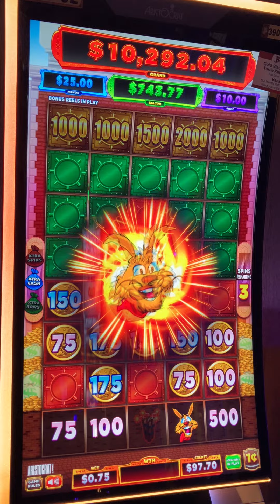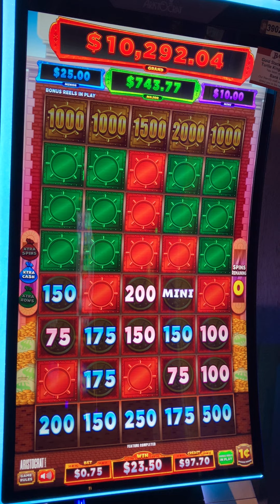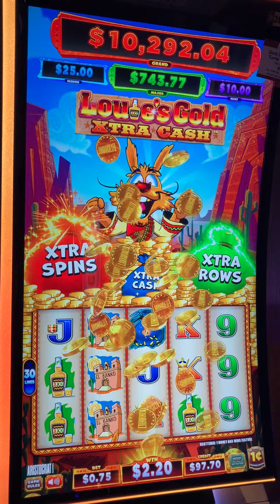Louie's Gold Xtra Cash Bonus at Barona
Here is a video of Louie's Gold.
This bonus won 31x win at a $0.75 bet.